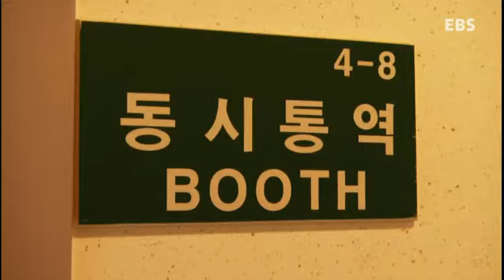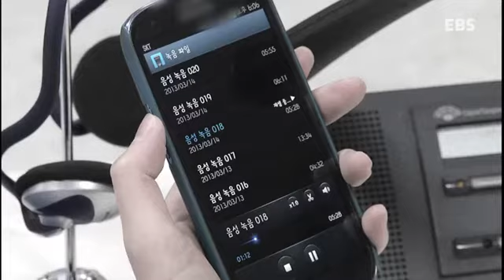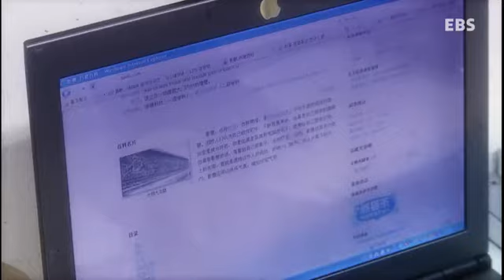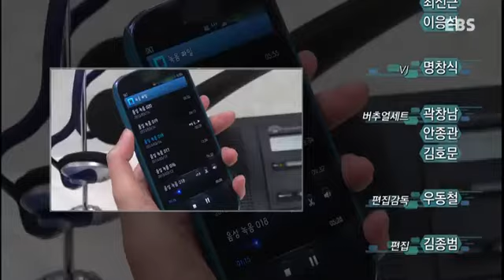도전직업체험 - 민주, 통역사를 만나다_#004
EBS, 도전직업체험, 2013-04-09

막연하게 꿈꿔오던 일자리의 현장에서 청소년들이 직접 몸으로 느낀 다양한 직업의 세계를 생생하게 전달하고 이들의 다채로운 꿈을 적극 발굴하고 응원하고자 한다.